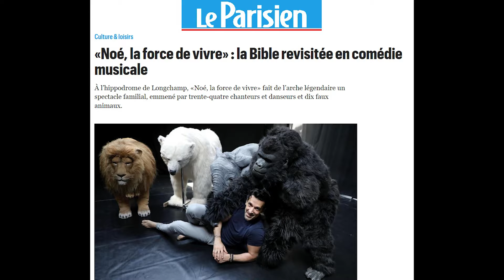Essaï, un artiste multifacettes : producer, songwriter & performer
Essaï, la liberté pour devise.
Artiste français, auteur-compositeur-interprète et producteur de musique.
Essaï produit et compose des albums pour des artistes français et internationaux.
Membre d’honneur et définitif de la Sacem à seulement 27 ans, Essaï a travaillé avec des légendes de la musique, comme Michel Legrand ou Kerry Gordy, fils de la Motown.
Dernièrement, il a créé et produit la comédie musicale NOÉ, La force de vivre.

Dès son plus jeune âge, Essaï apprend et s’initie à tous les mécanismes de production pour en avoir la maîtrise et devenir indépendant.
Il intervient de la première note à la dernière image de ses productions afin de pouvoir exprimer toute la créativité de ses projets artistiques.
Son spectacle musical « NOÉ ou la force de vivre » est l’aboutissement d’un long chemin initiatique dans lequel il aura mis tout son cœur et sa force d’âme au service d’une grande histoire.
Après le succès de NOÉ et l’engouement du public, Essaï prépare un nouvel EP, dont le 1 er single « Sans toi » est sorti le 15 octobre 2023.
Essaï sera en concert à l’Alhambra le samedi 25 novembre 2023.

Essaï, de l’ombre à la lumière.
Son inspiration et sa sensibilité artistique offrent à Essaï des collaborations inédites avec Michel Legrand ou Kerry Gordy, fils de la Motown. Multipliant ses casquettes, avec souplesse et agilité, il peut être tour à tour compositeur, arrangeur, directeur musical ou producteur pour de nombreux artistes, grands spectacles musicaux et show TV, interprète sur de grandes scènes internationales.

Essaï, juré expert à l’international.
Sollicité par la chaîne CBS aux États-Unis, Essaï devient juré « music expert » du nouveau grand show made in US « The World’s Best », animé par le célèbre James Corden. Aux côtés de Drew Barrymore, Faith Hill, RuPaul, Essaï enregistrera 10 émissions dont la première, diffusée juste après le Super Bowl, réunira plus de 20 millions de personnes. Avec son expertise, il deviendra un des jurés de l’émission « Destination Eurovision » sur la chaine ARM TV en Arménie, après avoir été l’un des représentants de l’Arménie à l’Eurovision avec le groupe GENEALOGY.

Essaï, repéré par le fils de la mythique Motown.
Imprégné par la musique de Quincy Jones, Essaï sort son 1 er album solo « FIRST » aux sonorités Pop-Soul. Le 1er single est largement diffusé sur MTV, MCM, M6. Ce qui lui vaut d’être repéré aux États-Unis par Kerry Gordy, fils du fondateur de la Motown. Ensemble, ils produisent le single « Sweet Family » édité sur le label Kerry Gordy records (USA).

Essaï, au service de la première Dame de France pour l’opération « Pièces jaunes » !
En 2002, à la demande de la première Dame de France, Bernadette Chirac, Essaï écrit, compose et réalise le single « Un peu de moi » interprété par Antony Kavanagh. Un clip et une large campagne de publicité sur TF1 accompagnera ce titre qui rencontra alors un vif succès et dont les bénéfices ont été reversés à l’association.